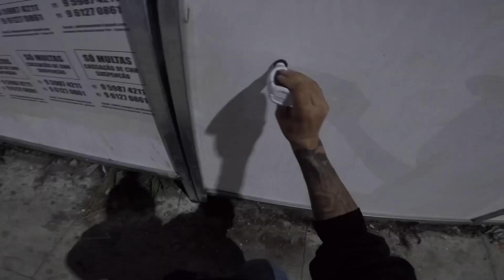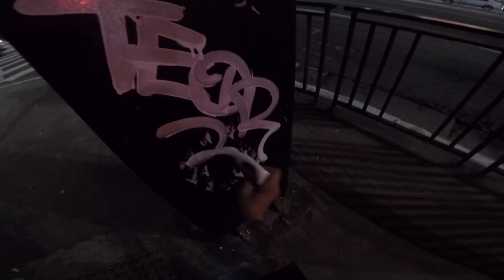Tagging in São Paulo - TEOR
➰🖍Rolezinho de tag pelas ruas do centro de SP!

🔊💥Beat pesado do meu mano SonoTWS!

💻🔥Edição cabulosa do meu mano Comou Yaf!